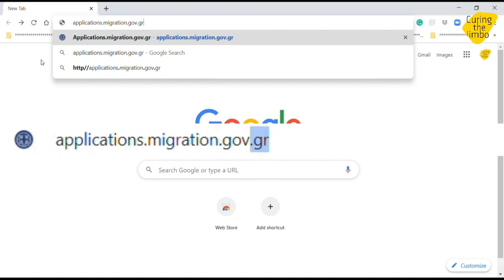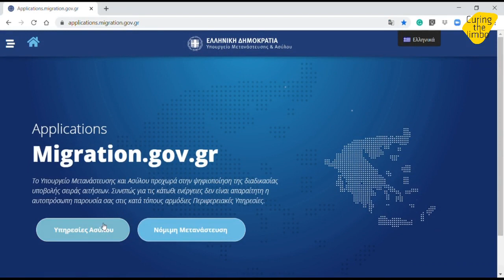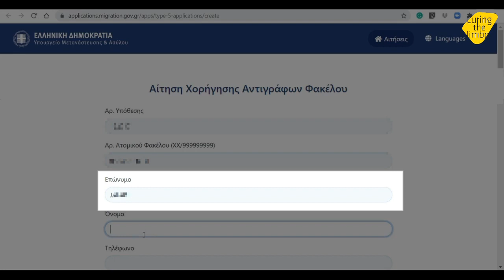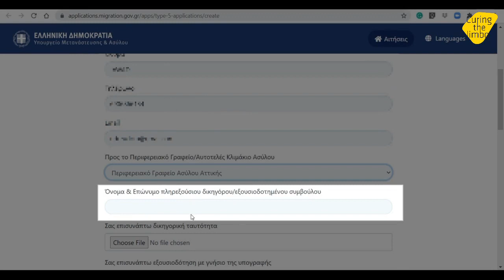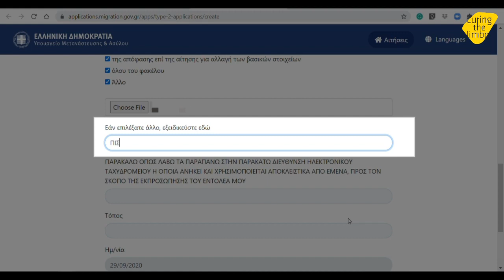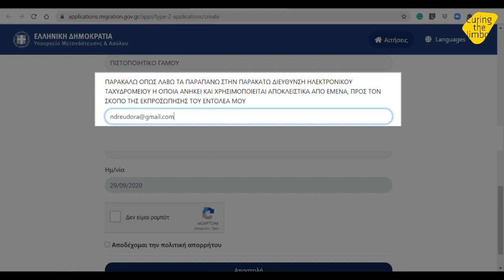Application For Copies Of Personal Files (Farsi)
برنامه کیورینگ ده لیمبو مجموعه ای از ویدیو ها با اطلاعات مفید برای زندگی در یونان ارائه می کند: نحوه رفت و آمد در شهر ، ارتباط با خدمات عمومی ، نحوه اجاره یک خانه و زندگی در یک ساختمان آپارتمانی و بسیاری از موارد کاربردی ، مسائل اداری و . حقوقی

کیورینگ ده لیمبو (۲۰۱۸تا ۲۰۲۱) یک برنامه آزمایشی اروپایی از شهر آتن است که در حال بررسی یک مدل پویا و ابتکاری برای ادغام پناهندگان است که به پناهندگان اجازه می دهد از نظر اجتماعی فعال شوند. این برنامه با مشارکت دانشگاه ملی و دانشگاه کاپودیسترین آتن )UoA( ، سازمان خدمات امداد کاتولیک )CRS(، کمیته نجات بین المللی )IRC( و آژانس مدیریت توسعه و مقصد آتن
)ADDMA(اجرا می شود. این پروژه توسط صندوق توسعه منطقه ای اروپا از طریق اقدامات نوآورانه شهری )UIA( تأمین مالی می شود.

# کیورینگ ده لیمبو از طریق synAthina شهر آتن در شبکه های اجتماعی میزبانی می شود اطلاعات بیشتر را در پیدا کنید